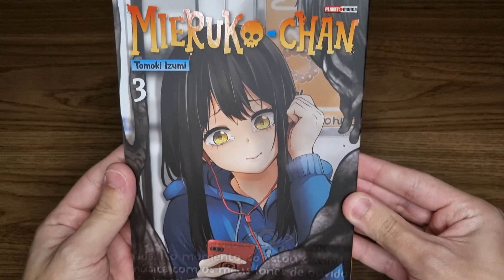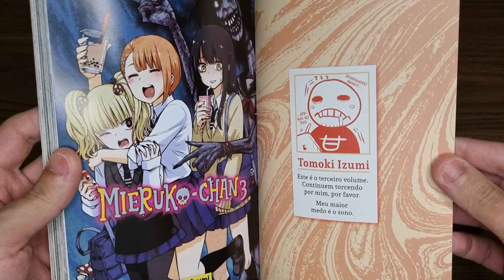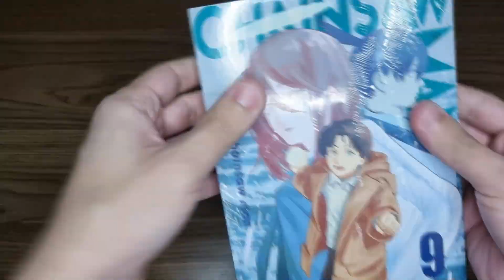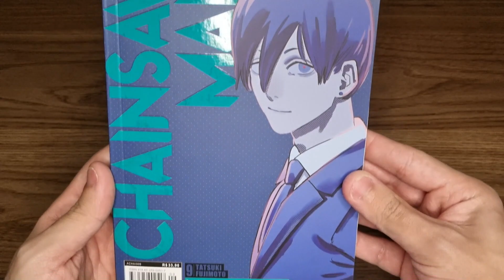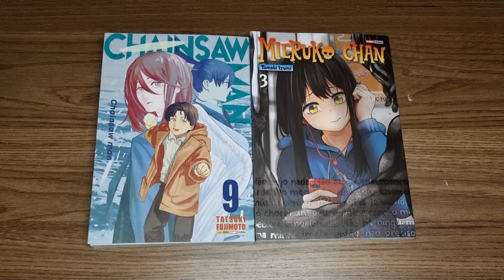UNBOXING RÁPIDO #15 - MIERUKO CHAN VOLUME 3 E CHAINSAW MAN VOLUME 9 PANINI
Vrummmmmmmmmmm
Estamos aqui novamente com mais mangás !

Mieruko Chan cada vez mais com capas e lombadas uma mais bonita que a outra !

Me siga no instagram ! Estou começando a colocar algumas coisinhas lá.